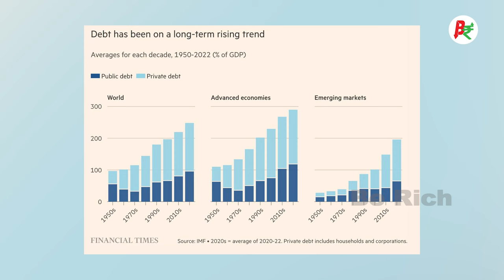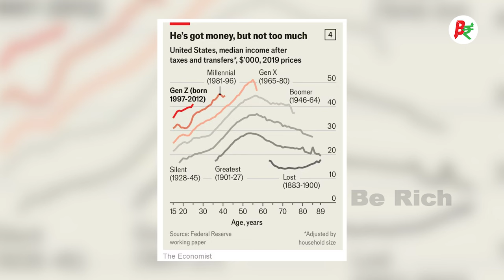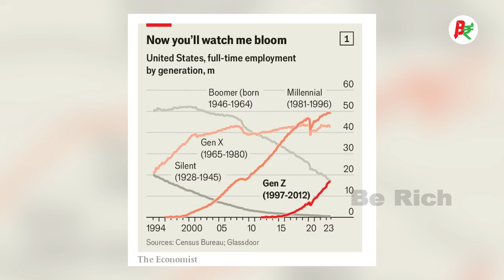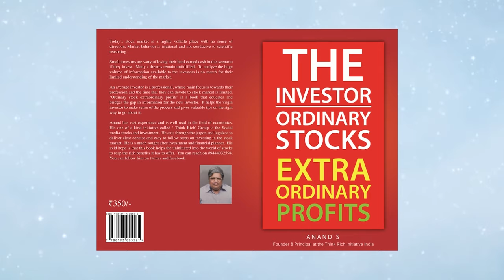Are you Addicted to Debt? | Vinod Srinivasan